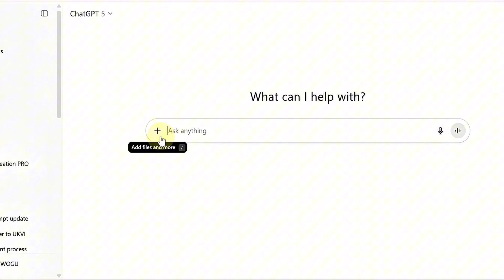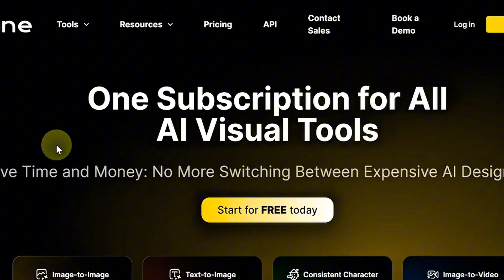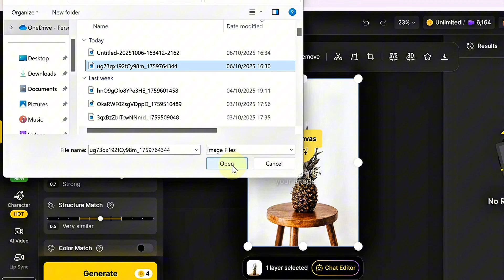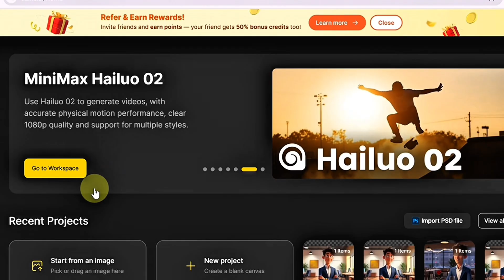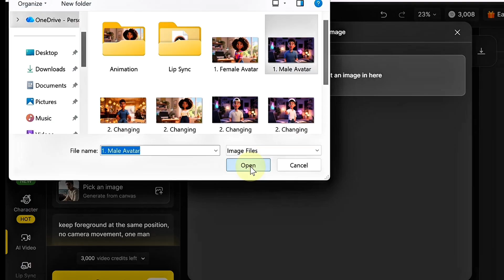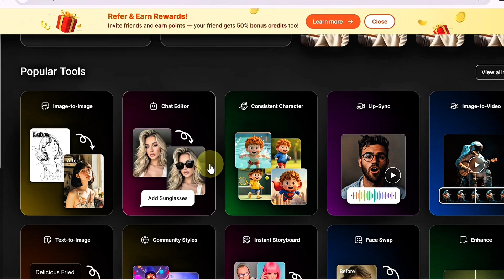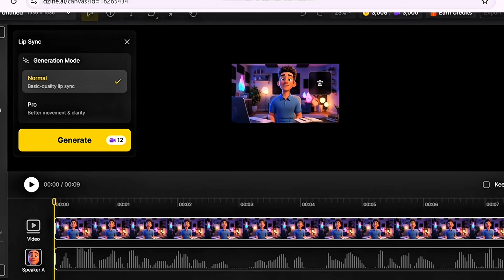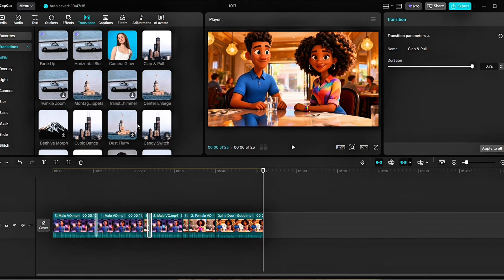Create 3D AI Avatar That Talks with Kling AI – Pixar Style Animation Tutorial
Want to make a lifelike AI avatar that walks, talks, moves, and lip-syncs—right from your phone? In this video, I’ll show you how to bring your own AI character to life using simple tools like Dzine AI for creating avatars, Nano banana, ElevenLabs for realistic voice cloning, ChatGPT for writing scripts, and CapCut for editing. This easy step-by-step guide is great for beginners who want to build digital influencers, AI assistants, or just have fun with AI creativity.

🔥 Free Tools to Boost Your Content!

OTHER TOOLS I RECOMMEND

CHAPTERS
00:00 Introduction
00:45 Creating your character or avatar
03:08 Changing how your avatar looks
06:05 Turning our images into video
08:05 Adding lipsync to your animated character
10:58 Bringing your scenes together in Capcut